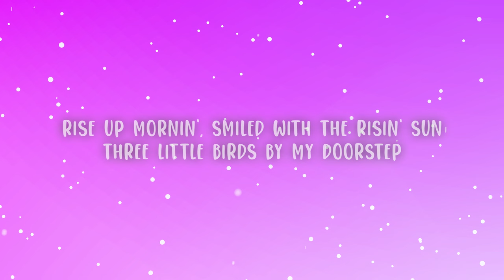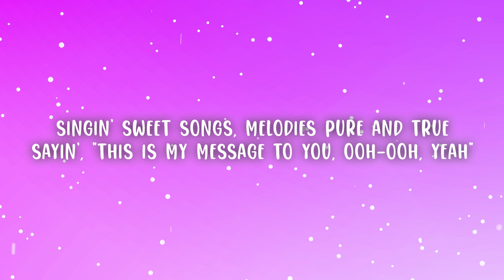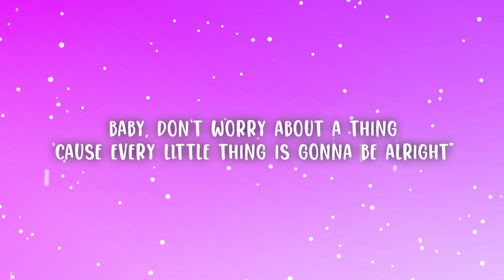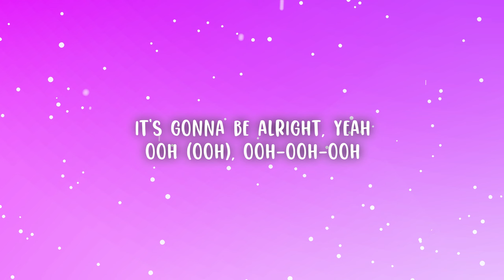Kacey Musgraves - Three Little Birds | (Bob Marley: One Love - Music Inspired By The Film)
Kacey Musgraves - Three Little Birds

(Lyrics)
[Refrain]
Rise up mornin', smiled with the risin' sun
Three little birds by my doorstep
Singin' sweet songs, melodies pure and true
Sayin', "This is my message to you, ooh-ooh, yeah"

[Chorus]
Singin', "Don't worry about a thing
'Cause every little thing is gonna be alright
Baby, don't worry about a thing

[Refrain]
Woke up this mornin' and smiled with the risin' sun

[Chorus]
'Cause every littlе thing is gonna be alright

[Bridge]
Oh-oh, oh-oh-oh
Mm-mm, mm-hmm

[Chorus]
'Cause evеry little thing is gonna be alright

[Outro]
It's gonna be alright
Mm-mm, mm-hmm, mm-hmm
It's gonna be alright, yeah